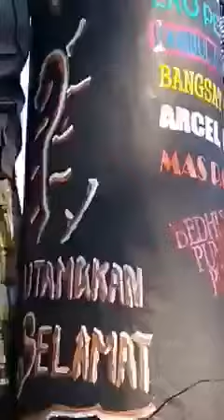petasan monster menyambut hari raya iedul fitri 1442H 2021M